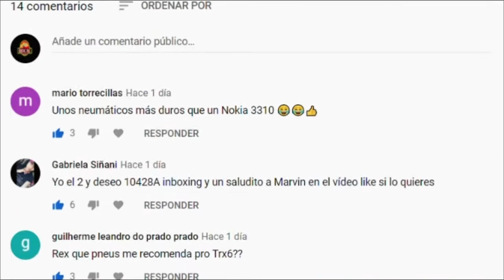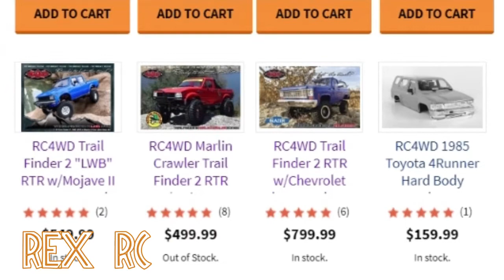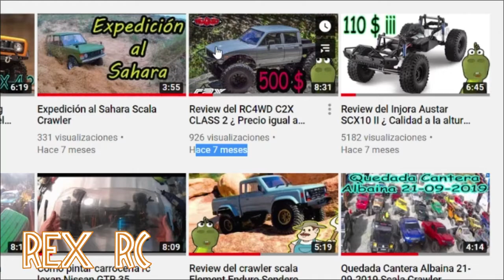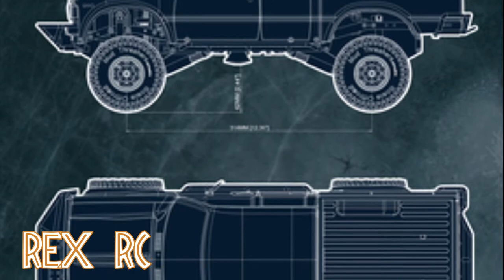Review del RC4WD TRAIL FINDER 2 "LWB" RTR W/MOJAVE II FOUR DOOR BODY